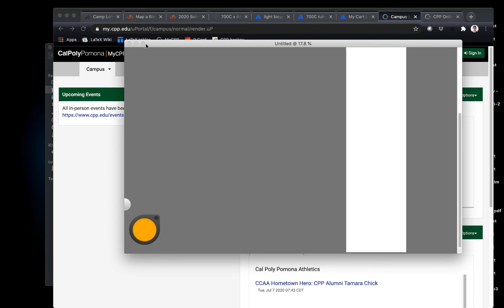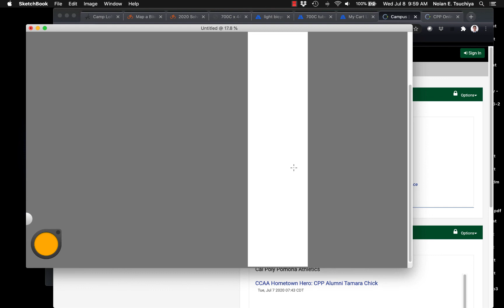HOW TO FIX AUTODESK SKETCHBOOK MISSING MENU ISSUE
Quick video explaining how to fix the known issue of the menu bar / top ribbon disappearing / missing in Autodesk Sketchbook. Procedure demonstrated on MacOS Catalina with Sketchbook Ver. 8.7.

Fundamentally it seems like the program tries to enter fullscreen for some reason, and won't allow the user to access any of the controls. Process is demonstrated here for how to fix it. It must be done every time the app opens, but at least it's functional again.